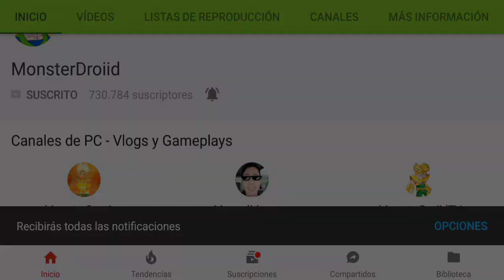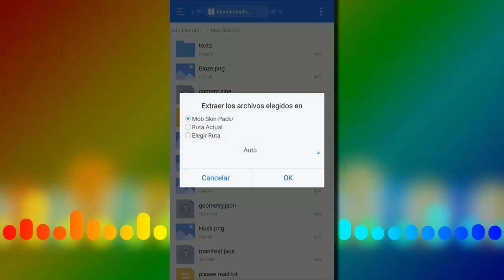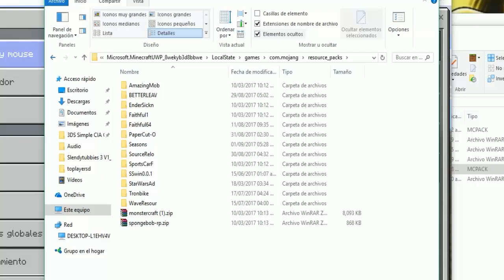SKINS 3D/4D DE MOBS EN MINECRAFT 1.2.X BETTER TOGETHER - COMO CONVERTIRSE EN WITHER ZOMBIE Y MAS!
Zukulemhto pack de skins 3d personalizado el cual nos permitirá ser algunos de los enemigos (mobs) en minecraft 1.2!

Descarga aqui (ahora es un mcpack asi que solo le das clik y se instala solo)